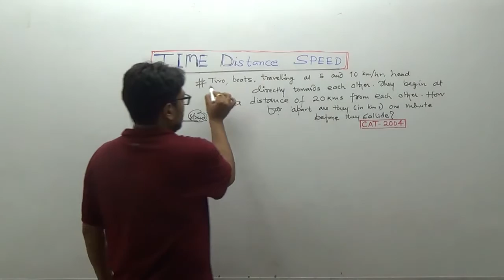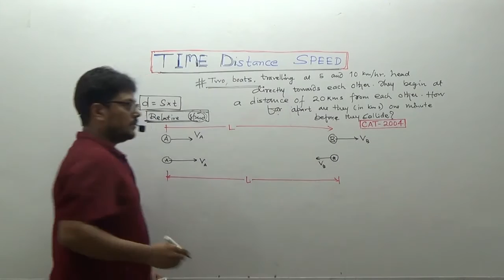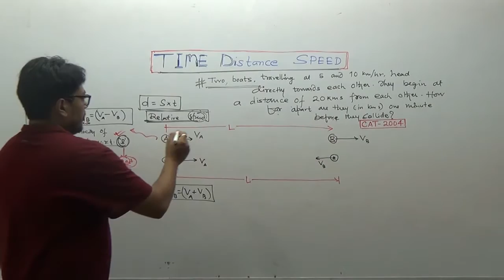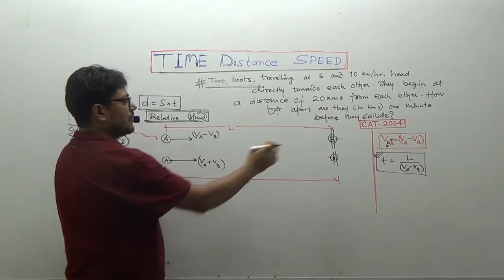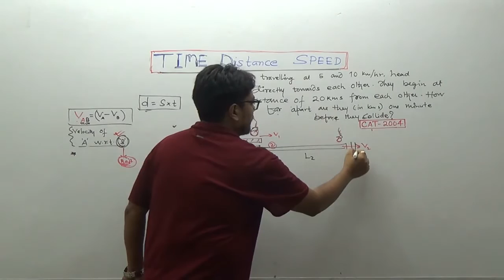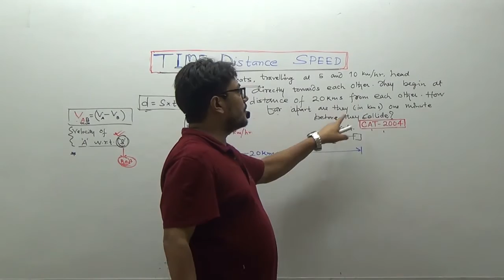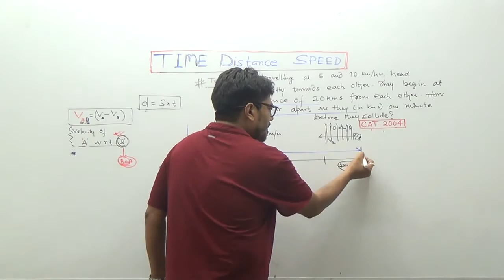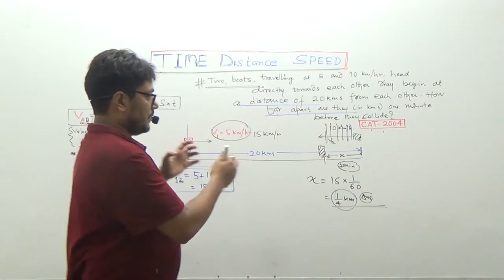TIME SPEED DISTANCE- NTSE/(CAT, Banking, SSC...)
Lecture 1:Concept of RELATIVE MOTION: An essential component of this time & distance.
Previous year CAT question solved.